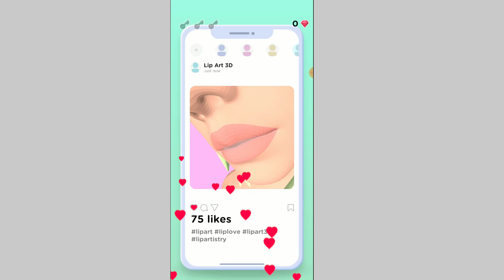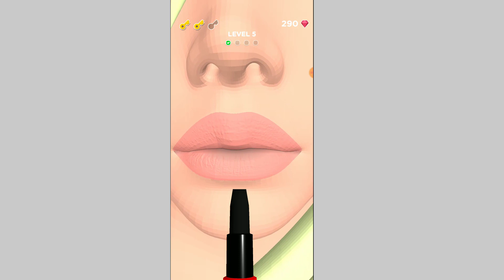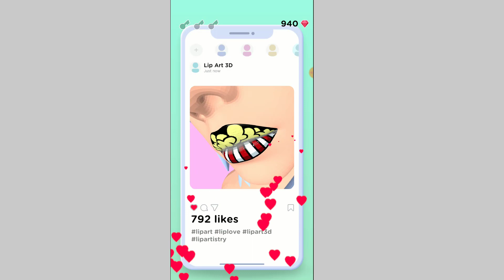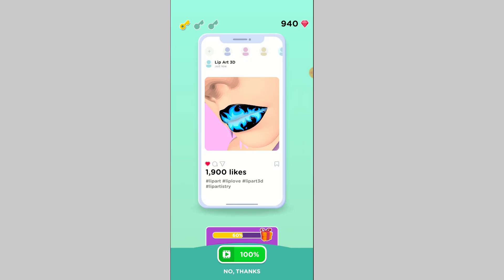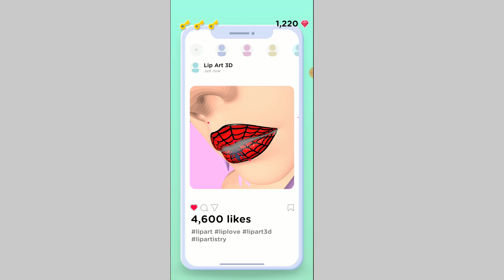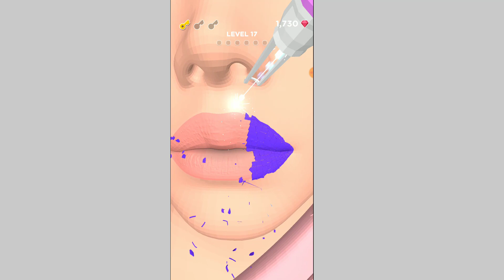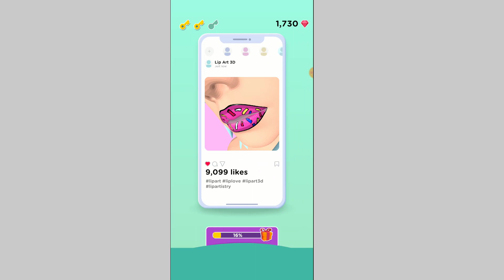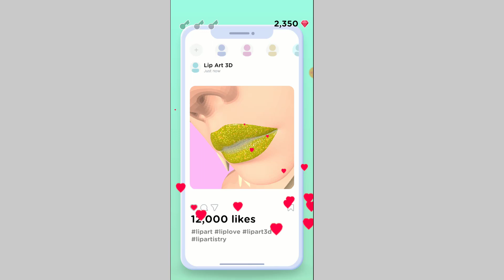Lip Art 3D Gameplay 2020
In this video I am doing lip art 3d gameplay for you guys. Hope you are going to enjoy the game and must be interested to play it.

⭐ Checkout Few Gaming Accessories you might need ⭐

👉 Lighting Gaming Mouse Pad

👉 Awesome Lighting Gaming Keyboard

👉 Colorful Gaming Headset

👉 Best Gaming Earbuds

👉 Best Gaming Laptop